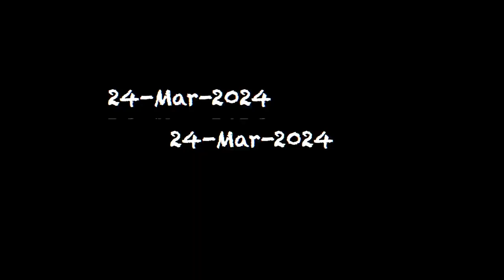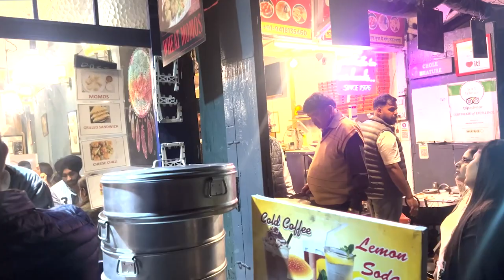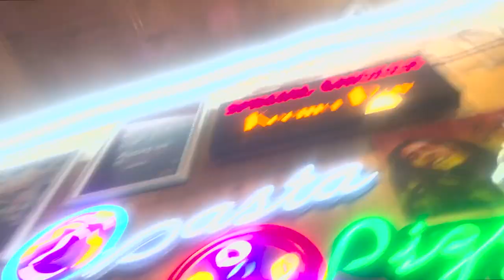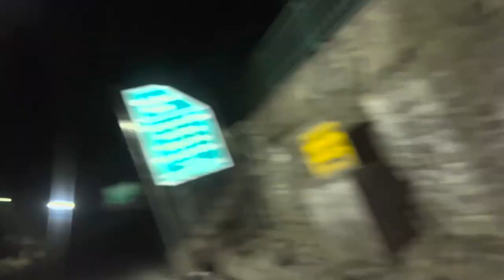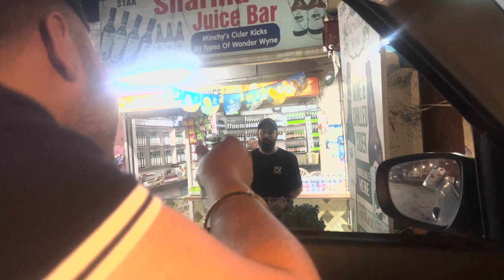VLOGS KI HUYI VAPSI || WELCOME BACK TO OUR CHANNEL || VLOG REUNITED || KANAV GANDHI VLOGS